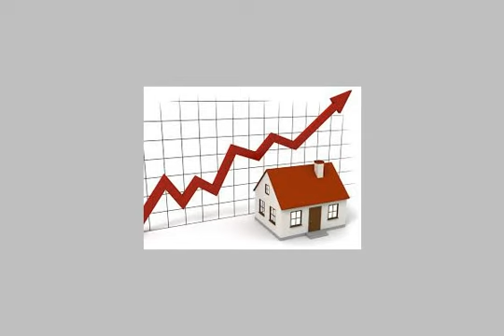Apartment for sale in cairo - mlseg.com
- زهراء المعادى - Egypt Real Estate |    Greater Cairo |        Apartment For Sale